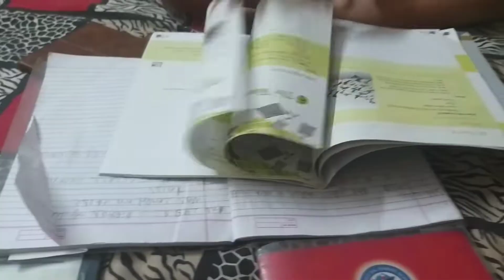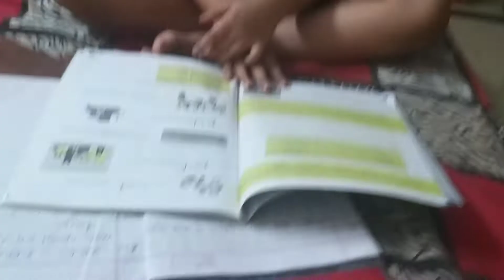Chicken Handi recipe shared today😋😋the kids are back to their routine work🤩🤩youtubeviralvideo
routine vlogs!! daily vlogs!! family vlogs